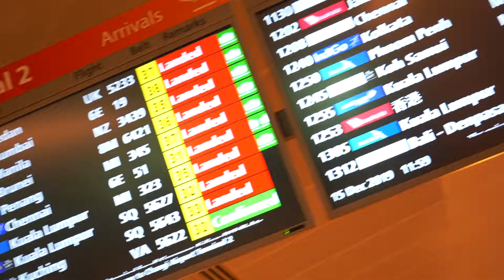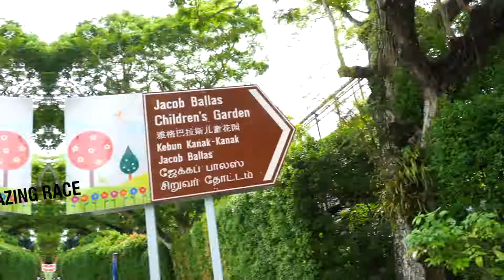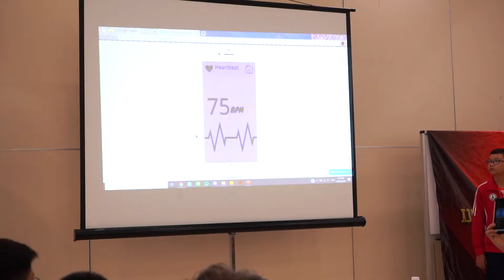YALA Highlight 2019